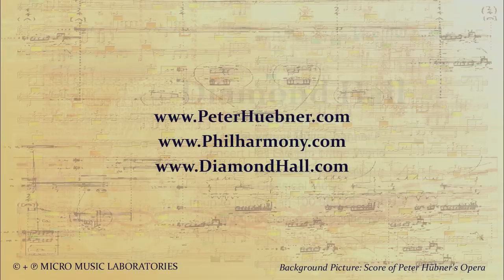PETER HÜBNER - Hymns of the Earth No. 34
Peter Hübner - Germany's new classical composer presenting the new classical music